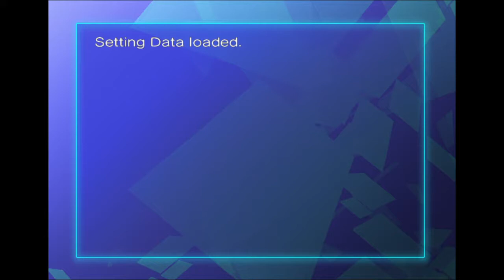Sonic Triple Trouble but on PS4